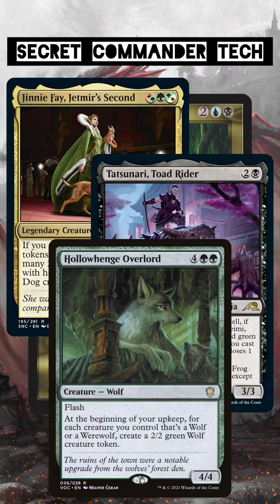Secret Commander Tech: Flooded Woodlands | Magic: the Gathering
Hello, and welcome to this video of Jake and Joel are Magic: Secret Commander Tech, a short version of Commander Sleeper Series! Joel is talking about Flooded Woodlands, a hose card for green! We cover all things Magic: the Gathering. As always, thank you for spending your time with us!